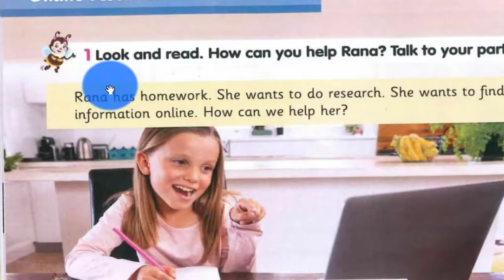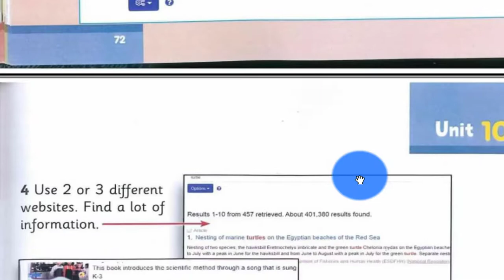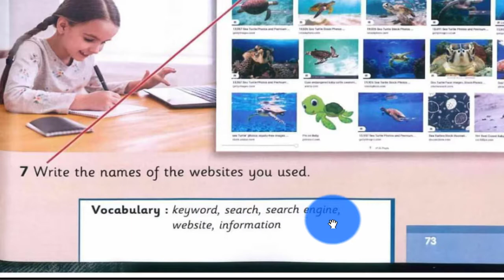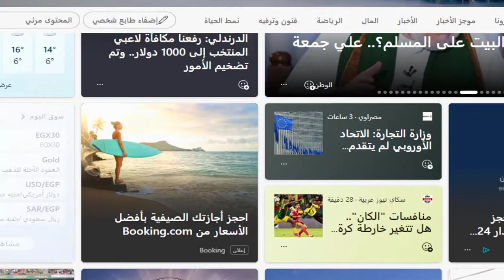English 4 kids connect plus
on line search